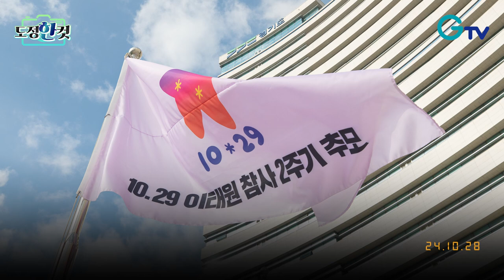[도정한컷] 경기도청 이태원 참사 추모기 게양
28일 오후 경기도청에서 이태원 참사 추모기를 게양했다.